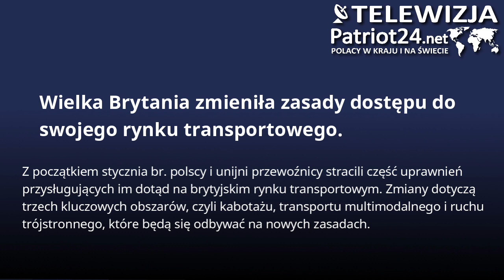PATRIOT24 NEWS: Wielka Brytania zmieniła zasady dostępu do swojego rynku transportowego.